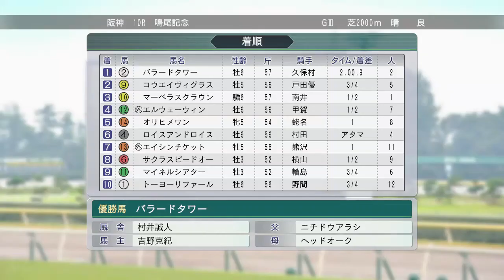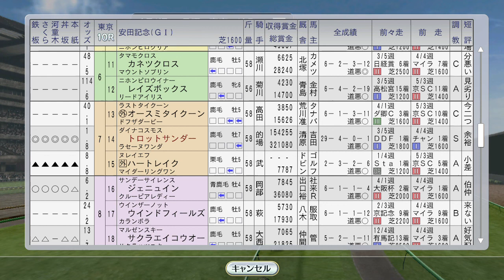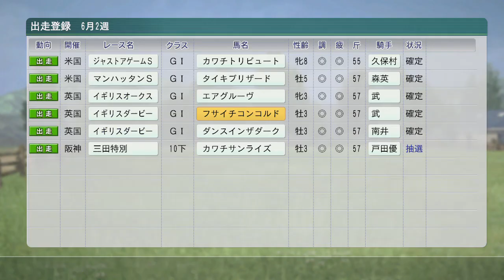トロットサンダー、安田記念勝利でアジアマイルチャレンジ完全制覇3連覇なるか？ 1996年6月1週【ウイニングポスト8 2016：競馬ゲーム】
（前）5月5週 東京優駿 フサイチコンコルド。ダンスパートナー、アブクマポーロ、マーベラスサンデー、バブルガムフェロー海外
（次）6月2週 イギリスオークス・イギリスダービーをエアグルーブ、フサイチコンコルド、ダンスインザダークで両取り挑戦！